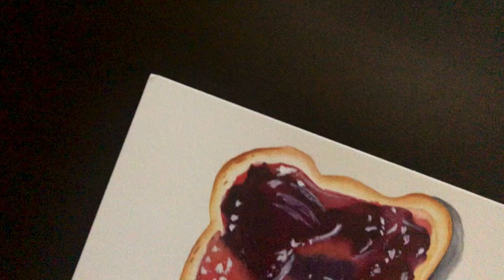How To Paint Realistic Bread Jam| Step By Step Realistic Watercolor Food Illustration For Beginners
Realistic Bread Jam Painting Tutorial: Realistic watercolor food illustration: A Watercolor study for beginners

This was such a fun painting, I want to share every detail with you! :)
In this step by step detailed painting tutorial I will show you how to paint a realistic slice of bread and jam that is drool worthy. :)

Painting realistic art can be intimidating for beginners, but with this tutorial you can see that it’s easy to achieve. This is a fun exercise for beginners and learners at intermediate level,  with more room for fun and exploration.

Watercolor Beginners often feel they will need lot of practice and higher skill level to attempt a Realistic painting, but when you use simple methods and strokes, with patience you can paint something like this, even as a  beginner. What is mandatory though, is to enjoy the process and have fun!

This is a step by step watercolor tutorial, you can paint along or simply sit back and relax, watch and try this later. :)

Peace,
Pri

Materials Used:
Pri’s Favorite Watercolor paper choices:
Pri’s Favorite Brushes:
Pri’s Painting Essentials:
Pri’s Favorite Paints:
Love, Pri